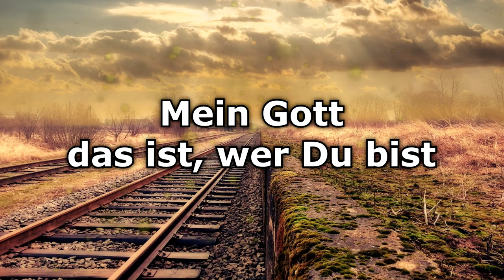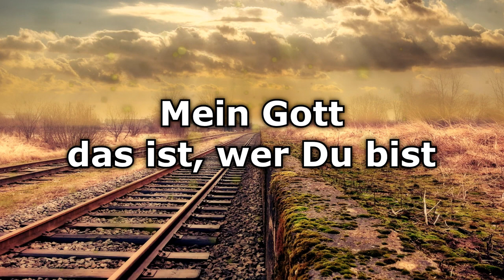Instrumental - Wegebner (Karaoke)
Die deutsche Version von dem beliebten Lied "Waymaker"

Wegebner · Feiert Jesus! feat. Michael Janz

Composer: Osinachi Kalu Okoro Egbu
Lyricist: Osinachi Kalu Okoro Egbu, Philip Ngoei
Music  Publisher: Integrity Music Europe